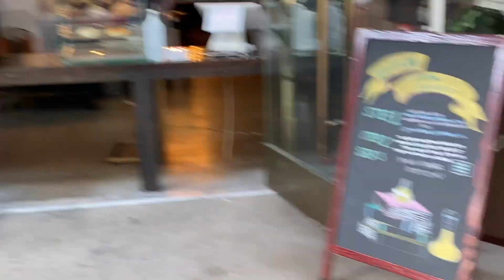We went to DTLA’s Harry Potter themed coffee shop, NIMBUS COFFEE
Me and my boyfriend ian tried nimbus coffee in DTLA!!